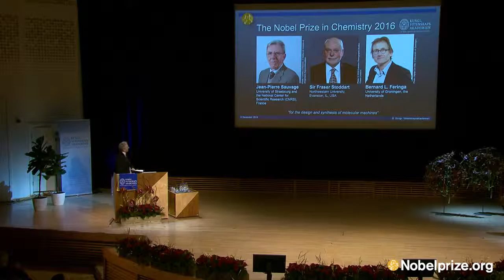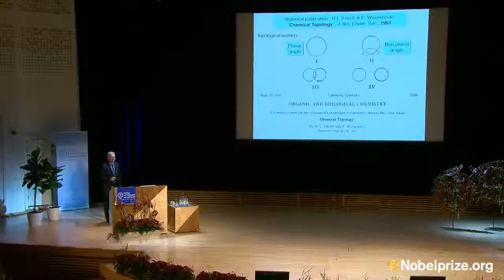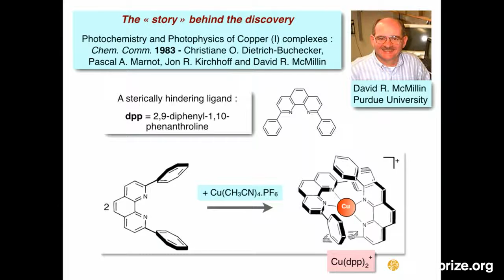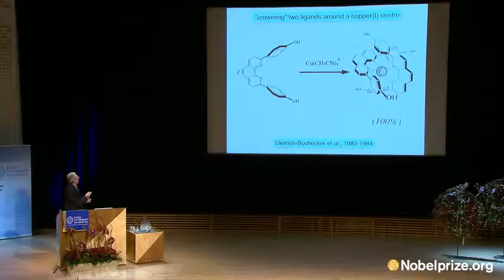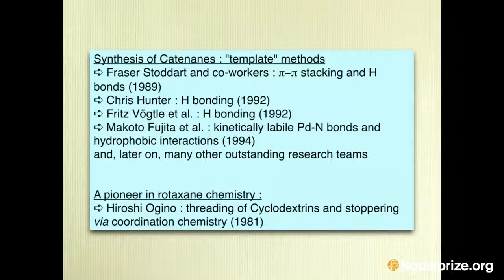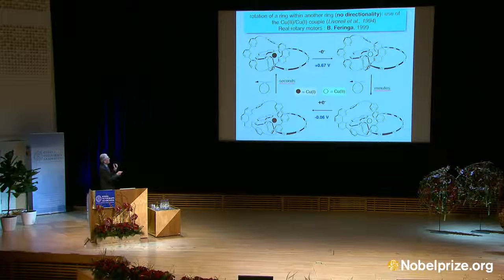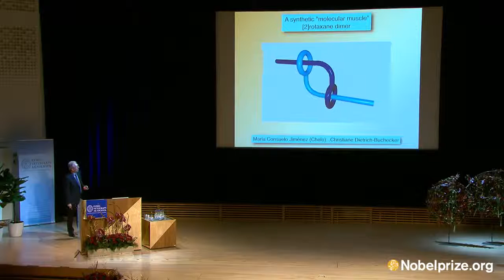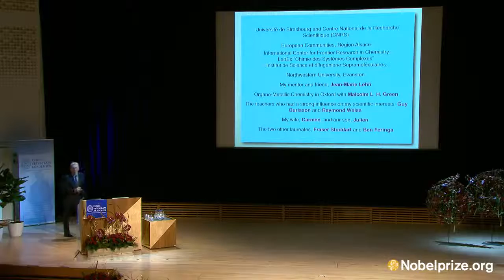From Chemical Topology to Molecular Machines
Nobel Laureate in Chemistry 2016: Jean-Pierre Sauvage, University of Strasbourg, France. Introductions by Olof Ramström, The Nobel Committee for Chemistry. From: The Nobel Lectures 2016, 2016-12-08.